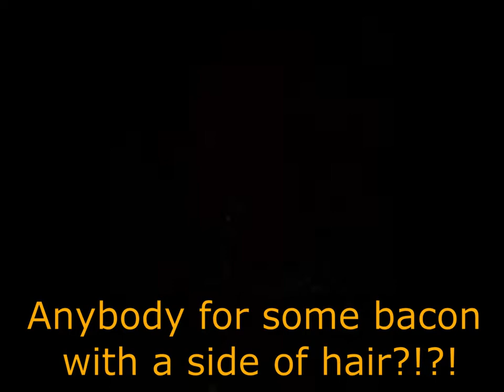Wild Pig at wrong place @ wrong time Thermal Hunt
Gun: Rock River Tactical Operator 2
bullet: .223 Fiocchi Extrema
optic: Pulsar XP50 thermion
Supressor: Silencerco Omega
caller: none
tripod: none